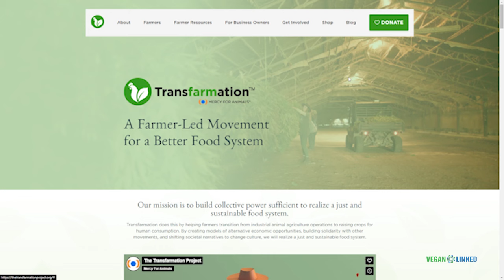The Narrative NEEDS TO CHANGE! Leah Garcés of Mercy for Animals & Transfarmation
My name is Jeff. If you like my work and want to help me keep the cameras rolling and website going please consider contributing and/or becoming a member to the channel and/or adding a free listing on VeganLinked.com and upgrading it.

For vegan anecdotes corroborated by the totality of science check out this playlist "Vegan Stories, Insights & Perspectives"

to share your story, interact, add your profession to be hired or simply admired, add your organization, programs, and/or event all free to help build up vegan communities worldwide.